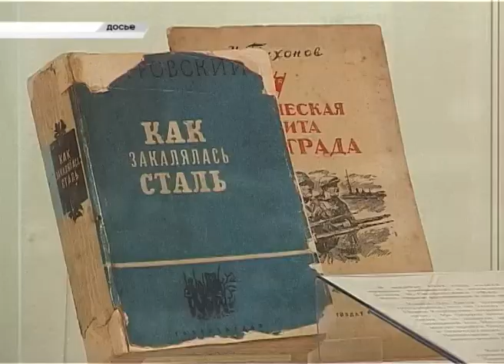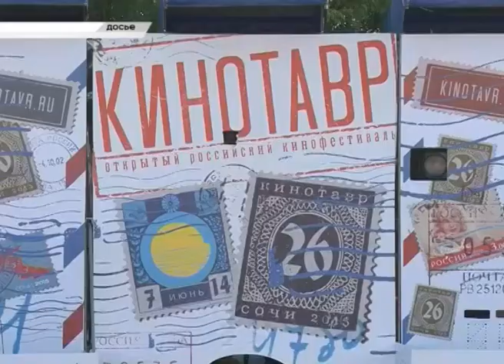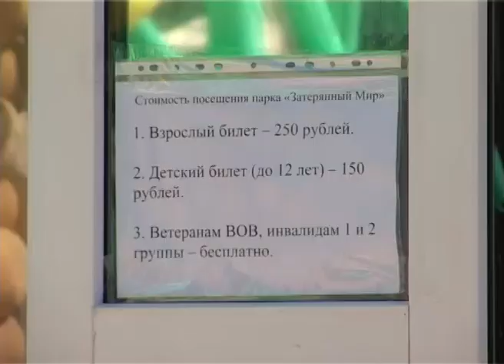Новости Сочи (Эфкате РЕН ТВ REN TV) Выпуск от 15.05.2017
Главные темы выпуска:
В Сочи в связи с дождями продолжает действовать штормовое предупреждение. Особое внимание- селу Кепша.

Из Сочи в Батуми и обратно. Возобновляется морское сообщение между грузинским и российским курортами.

Для хороших дел не обязателен повод. Так решили сочинские школьники и высадили на Площади искусств цветы.

Потрогать тираннозавра и откопать его скелет. Теперь это реально. Парк «оживших» динозавров появился в Сочи.
Сочи. Новости.
Телеканал Эфкате.